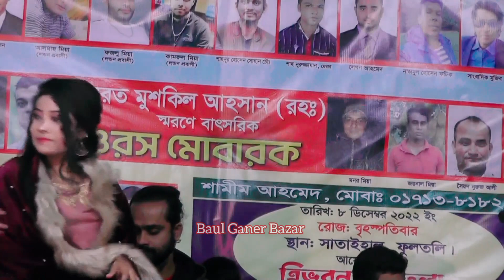ছোট একটা জীবন / chuto ekta jibon / মোনালিসা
🎵 গানের কথা   :
🎵 Songs Title :

🎤 কন্ঠশিল্পী   :
🎤 Singer  :
✍ গীতিকার  :
✍ Lyrics :

🎥প্রযোজনা পরিবেশনায়  : বাউল গানের বাজার
📀Presented By  : Baul Ganer Bazar

THIS SONG IS UPLOADED WITH THE PERMISSION
OF SINGER AND CONCERT AUTHORITY MEMBERS